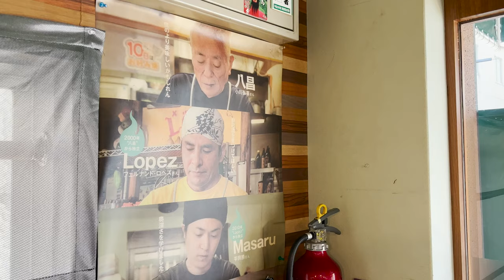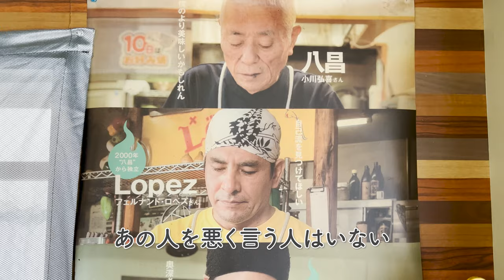[ENG SUB]【広島・お好み焼きMASARU】若い店主さんがリズミカルに焼くお好み焼き！八昌からロペズそしてMASARUに継承された味とは!?ランチタイムの焼きシーン！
八昌の小川さんからロペズさん、そしてMASARUへ継承された味
若い店主が生き生きとお好み焼きを焼く

広島駅北口より徒歩10分

■チャプター
0:00 広島(Opening)
0:15 MASARU(マサル）
2:10 店主さん紹介(Introduction)
3:04 そば入り肉卵＋ハラペーニョ(Cooking)
7:03 食事(Meal)

■師匠のお店
【広島/横川】お好み焼きは奥が深い　ロペス